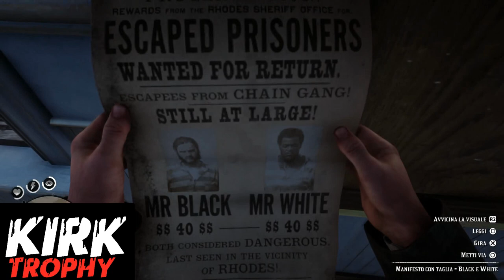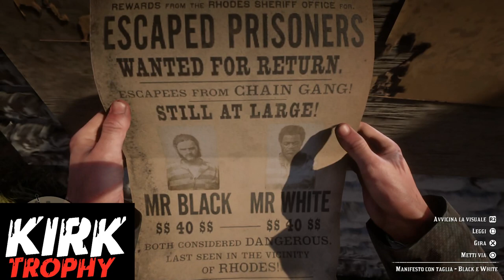Red Dead Redemption 2 - Dove trovare i manifesti dei 2 evasi (Posters 2 escaped) - Easter Egg (ITA)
CONDIVIDI!
COMMENTA!
Dove trovare i manifesti dei 2 evasi
Posters 2 escaped
Red Dead Redemption 2
Easter Egg